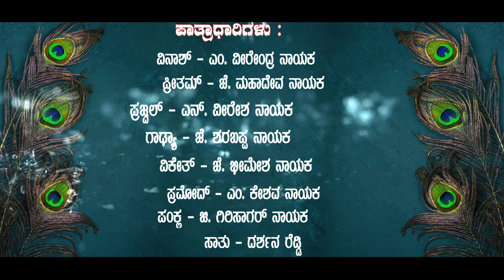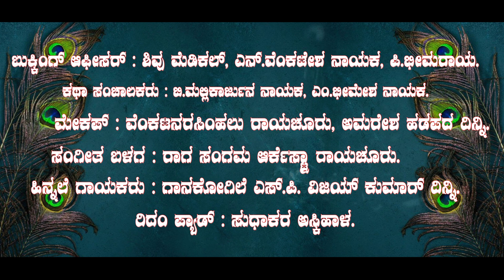ಒಡೆಯಿತು ಒಲವಿನ ಕನ್ನಡಿ ನಾಟಕ ದಿನ್ನಿ 0